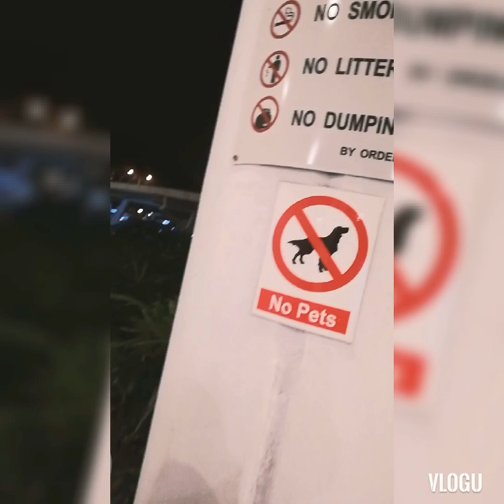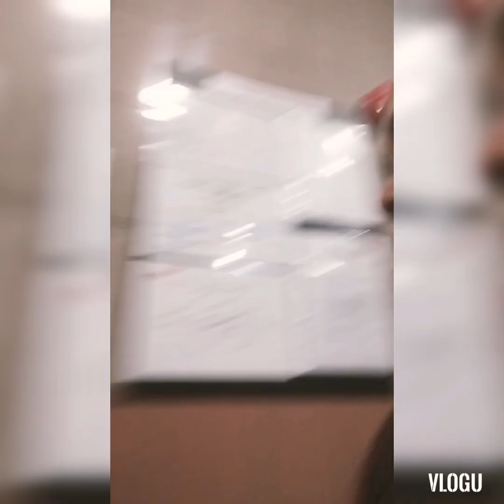vlog2 Everyday routine